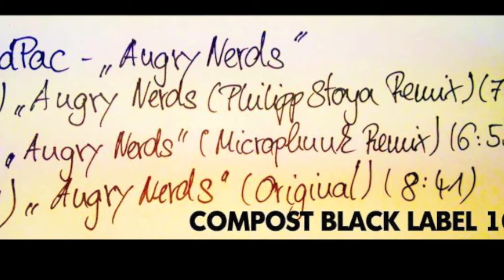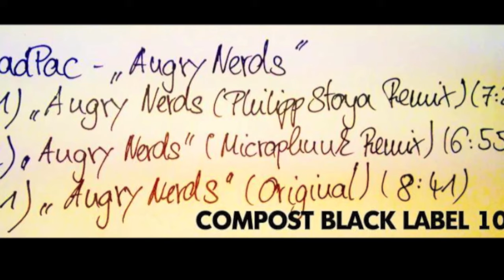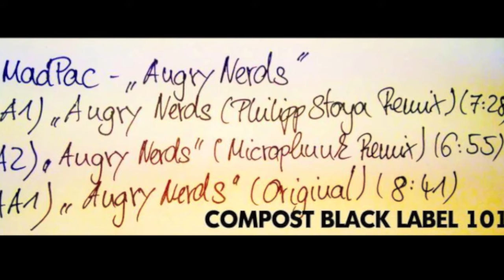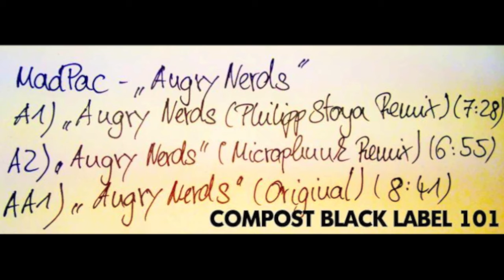Madpac - Angry Nerds (Original Mix)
Title: Compost Black Label #101
Release: 12 July 2013
Cat: CPT 421-1/-3
Format: 12" / Digital

Kinda jubilee, we outwit the # 100 Compost Black Label with an amazing high achiever 12inch. Our label staff man of the month Philipp Stoya made such an deep and isocronal uplifting mix, which we love so much. A killer tune! A trippy peaktime hit. Well, the original by Estonian Madpac is also a lovely jubbly fluffy house tune, notably when the beloved melody parts coming in. Quintessentially a Compost-ish tune, isn't it. Contemporary sound and timeless. Btw.: if you miss Compost Black Label # 100, then be advised it will be the very first full length Compost Black Label artist album by an usual suspect.

Madpac, and by the name his mother calls him, Madis Pähno, was born in 1987 in Tartu Estonia. Strange ways got him into the point, where he is now. Starting with violin studies in children's music school, singing in high quality boys choir, studying to become an electrician, no way this kid could grow up to be an outstanding talent in electronically music sphere, but that's exactly what has happened.
Madpac has stated that his relationship with music started at the age of five, which culminated in 10 years of music studies, first at Ülenurme Music school then at the prestigious Heino Eller's Music School.

In the beginning of year 2000 Madpac switched from strangling the violin into something totally different: electronic music. By the year 2005 Madpac was good to go and started playing records on different events. At the beginning all sorts of techno tracks dominated in his set lists but those techno tracks turned deeper and deeper. Sadly, there wasn't enough audience to understand the depths of such music, so Madpac took a little break of DJing.
Fortunately the show went on and is still in progress as we speak. So much free time lead Madpac onto the roads of composing electronic music and it didn't take much time until his first single „Gas or Grass EP" was released in 2010.
Now Madpac has released 37 songs at his SoundCloud page and 28 of them are his own original creation. Madpac has also achieved a really pleasant teamwork with his childhood friend Ms. Henno, whose vocals are richening several tracks amongst these 37.
Now, Madpac is still producing fine electronic music and at the beginning of 2013 he and Ms. Henno released a jazz-electronic album „Ms. Henno - Sõrme Otsaga" for free.